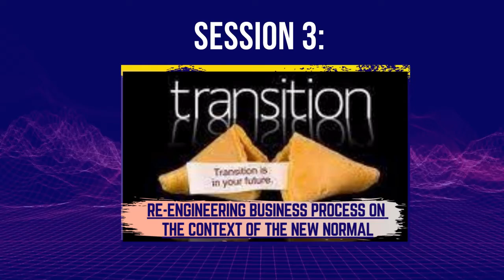UNECO UPCOMING WEBINAR II ESSENTIAL COMPONENTS ADAPTABLE TO CRISIS MANAGEMENT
TITLE: UNECO UPCOMING WEBINAR II ESSENTIAL COMPONENTS ADAPTABLE TO CRISIS MANAGEMENT